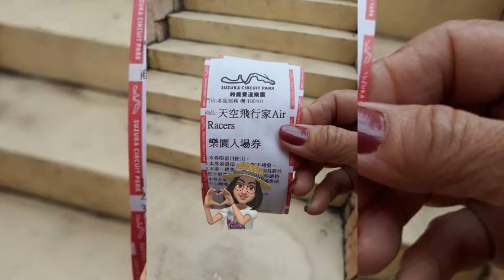TAIWAN HIGH SPEED RAIL @ MY KAOSHIUNG ESCAPADE#Taroko#Park#Kaoshiung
The Taiwan High Speed Rail (THSPR) connects major cities in western Taiwan between Taipei and Kaohsiung. Opened on January 5, 2007, the rail system has become an important part of Taiwan's transportation network.
The system is based primarily on Japan's Shinkansen. The railway opened for service on 5 January 2007, with trains running at a top speed of 300 km/h (186 mph), currently running from Nangang to Zuoying in as little as 1 hour and 45 minutes, reaching almost 90% of Taiwan's population.

TAIWAN HIGH SPEED RAIL ANG PINAKAMAY MATAAS NA PRESYO NG PAMASAHE, KAYA AYUN SI INDAY GUMALA SA TAROKO PARK, KAOSHIUNG MY KAOSHIUNG ESCAPADE.